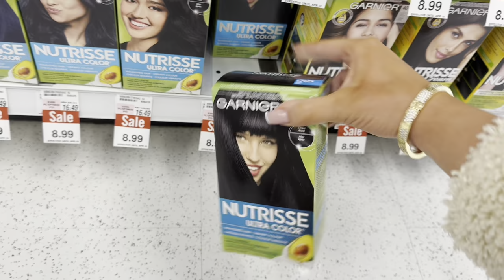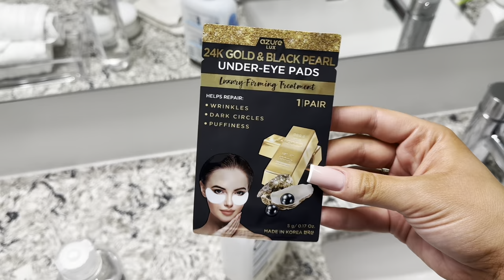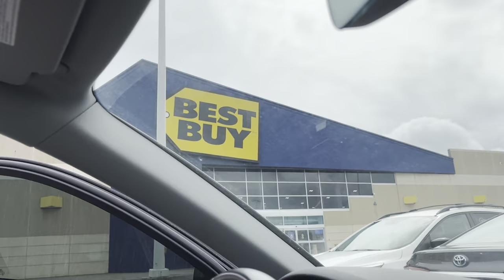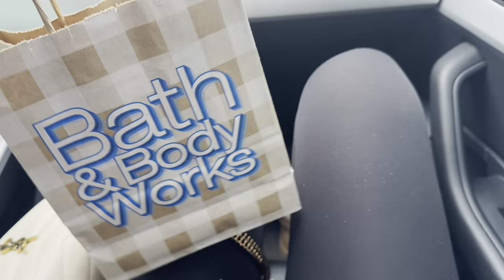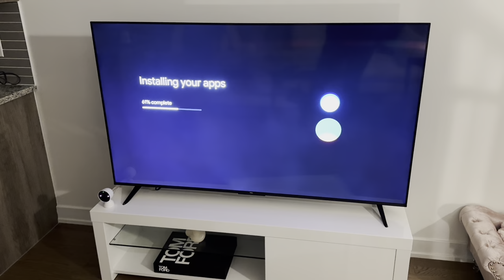WEEK IN MY LIFE 💗nail appointment, new tv, shopping, coffee date, cleaning, errands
Amazon storefront

Jeulia's Special 20% code For you!   Racic20 (Offer last  until 2/14 only)

Selfcare
Pamper Routine
Beauty Maintenance
Foot care
Foot mask
Pedicure
Nails
White toes
Face mask
Bath
Week in my life
Shower routine
Shower
Aesthetic
Candles
Sephora
Makeup
Body care
Winter glow up
Motivation
Pamper
Self tanner
Walmart
SHEIN
haul
relaxing
cleaning
clean with me
self care
self care routine
face mask
relaxing bath
pamper routine
maintenance routine
Productive
Patrick ta
Patrick ta blush
Just enough Patrick ta
Lululemon gold define
Travel vlog
Travel